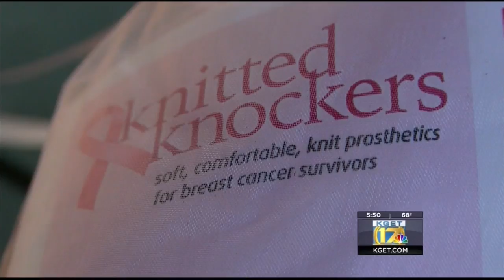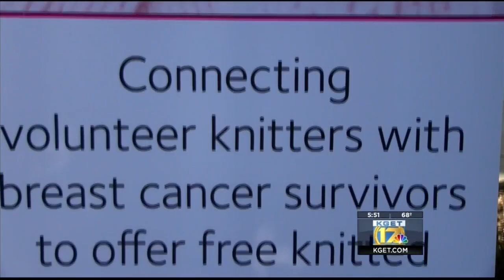Knitted Knockers Knit-Off